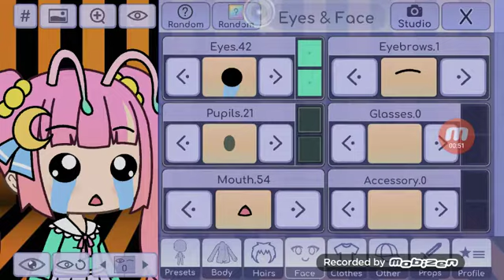Zapomniałam o stopach